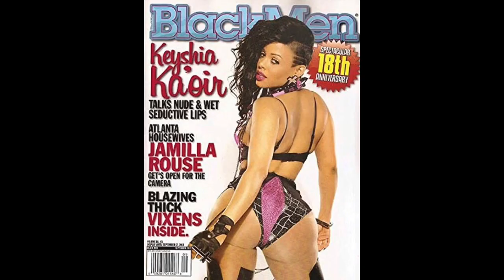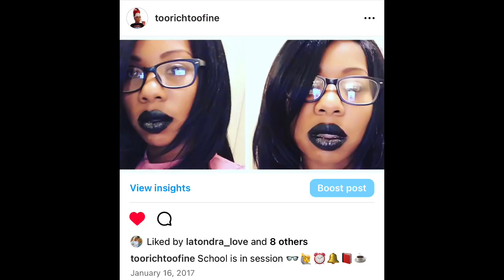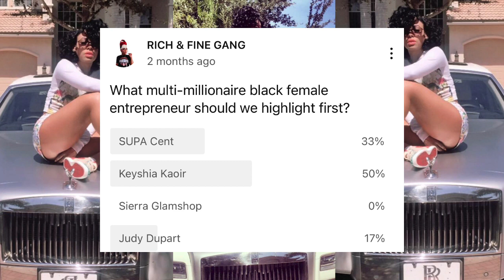Keyshia Kaoir *RISE* to Success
Hey y’all thank you for coming back to my channel. You guys voted on Keyshia Kaoir to be highlighted first on her Rise To Success and that’s what we’re going to be doing.

There was so much extra I could had added to this video but I didn’t want to make it a very long one.

She also sponsored 3 fashion shows for NYFW with her lipsticks. That to catapulted her to become very success.